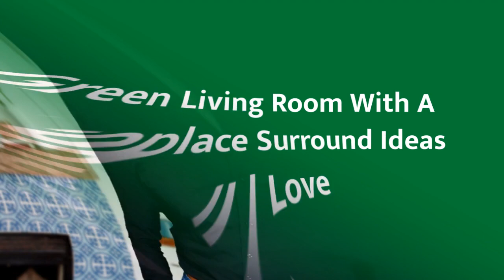75 Green Living Room With A Wood Fireplace Surround Design Ideas You'll Love ⭐️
Browse green living room decorating ideas and furniture layouts. Discover design inspiration from a variety of green living rooms, including color, decor and storage options.

0:00:00 - Intro
0:00:12 - Green Living Room With A Wood Fireplace Surround Design Ideas You'll Love: Inspirations 1 to 25
0:03:03 - Green Living Room With A Wood Fireplace Surround Design Ideas You'll Love: Inspirations 26 to 50
0:06:07 - Green Living Room With A Wood Fireplace Surround Design Ideas You'll Love: Inspirations 51 to 75